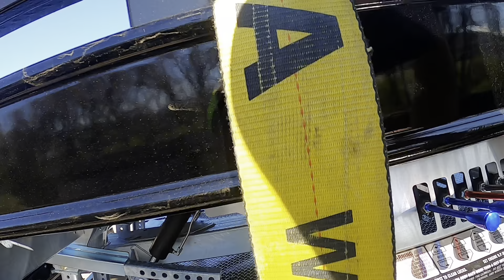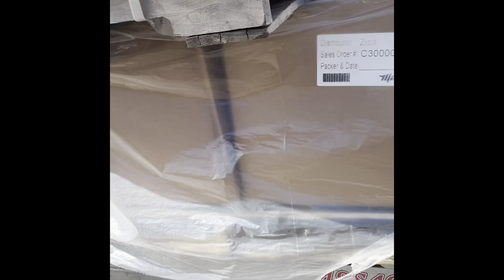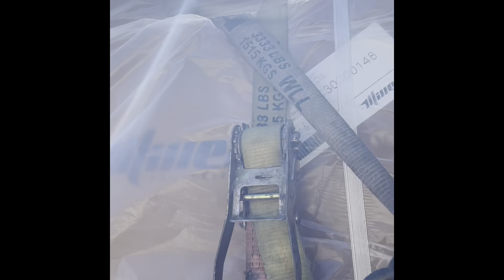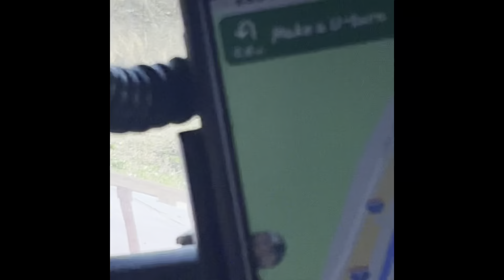Loading steel wrecker bodies#flatbed#stepdeck#trucking#wreckers